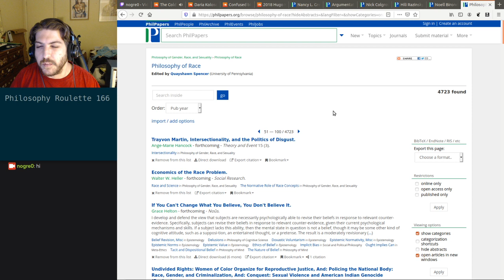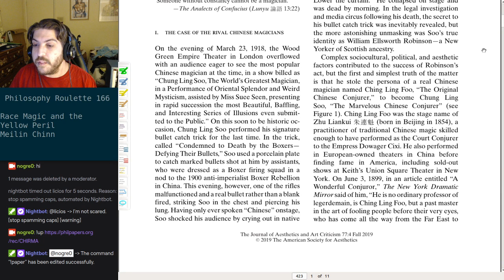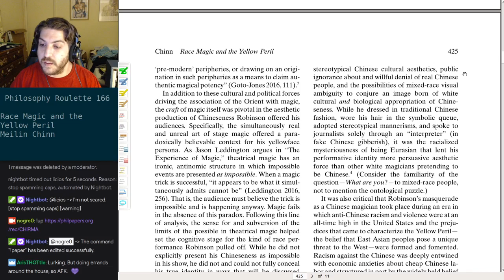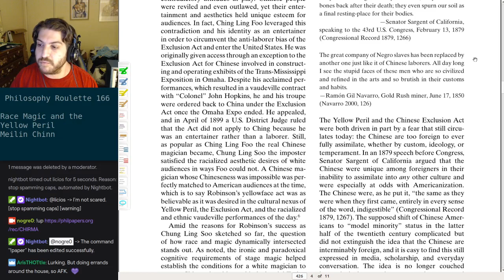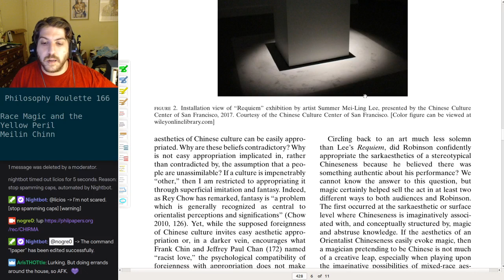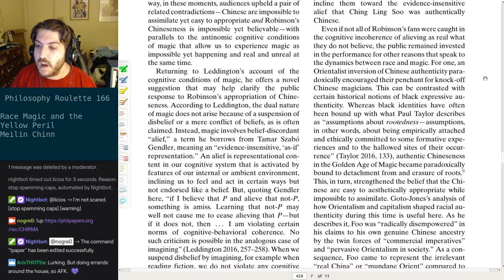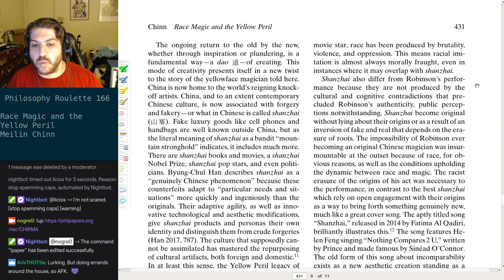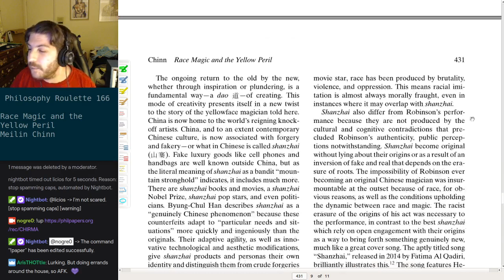Philosophy Roulette 166 - Race Magic and the Yellow Peril. Meilin Chinn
Review starts @ 5:40